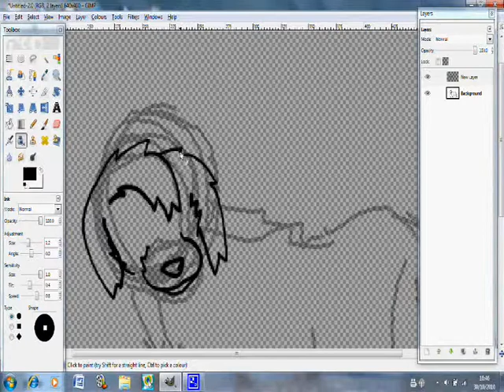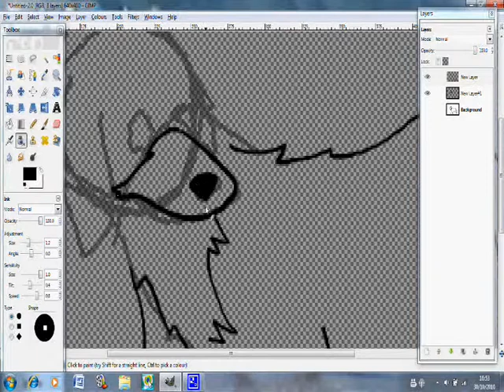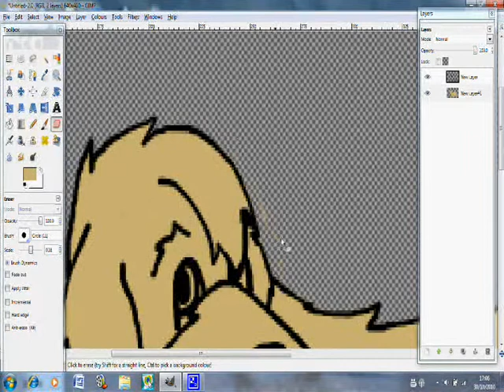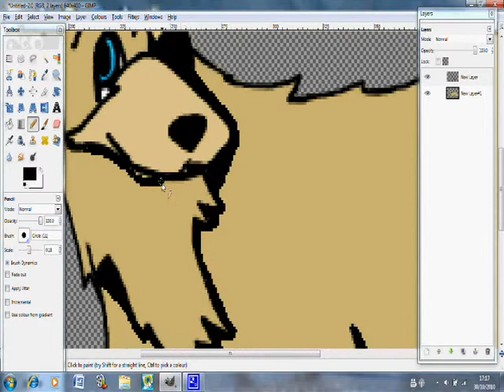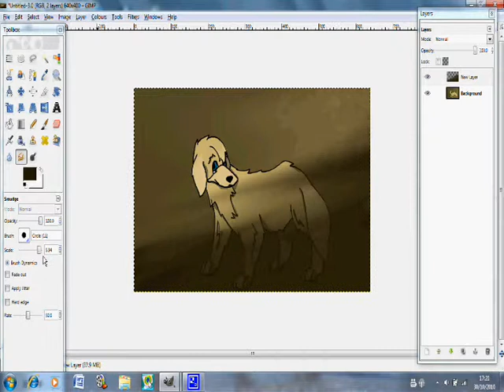speedpainting fluffy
Details at the end of the video :) Now, whilse Im waiting for the video to upload, I might aswell tell you about Fluffy. Fluffy Is a 8 month old stray golden retriever who has been my character since I was like 8. Fluffy was my first nintendog and I just randomly called him that as he looked pretty fluffy. :P
Anyway, hope you enjoy the video =D